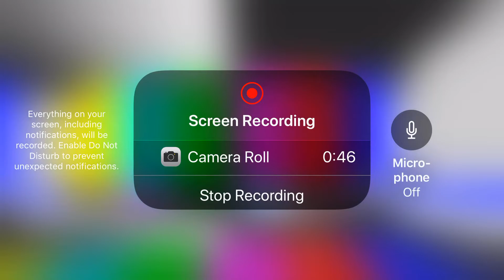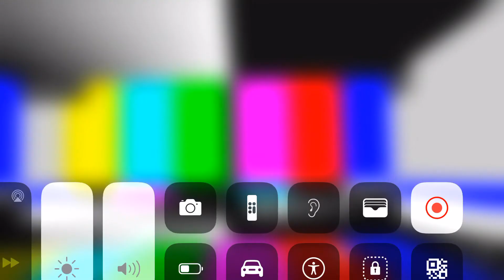Beep screen funny 😁